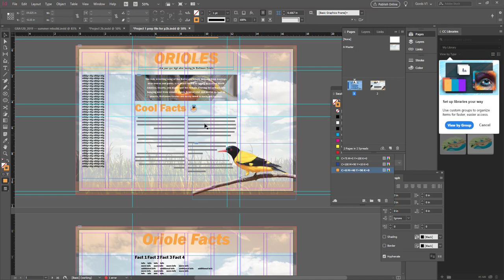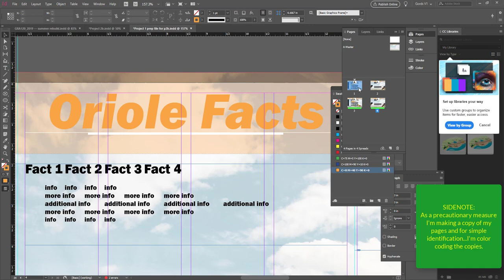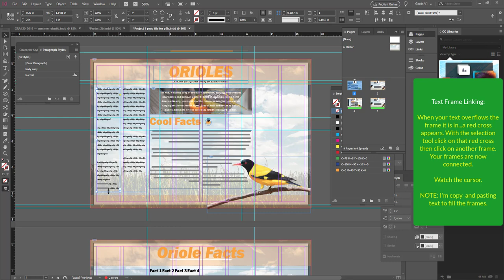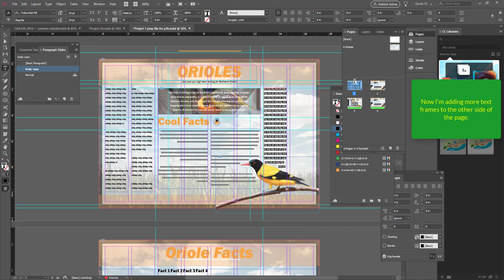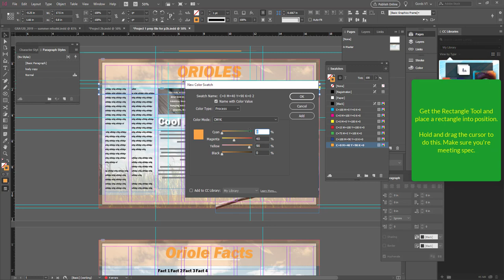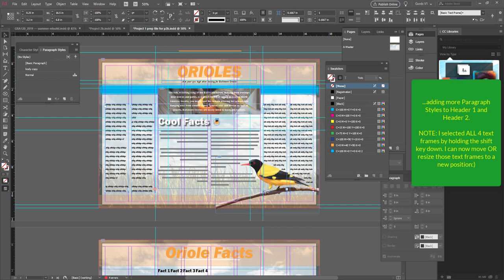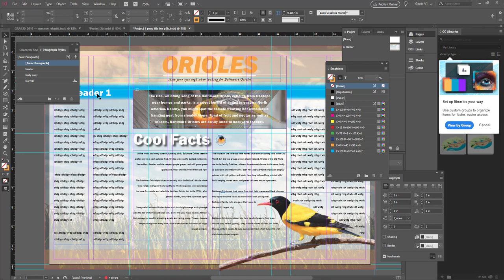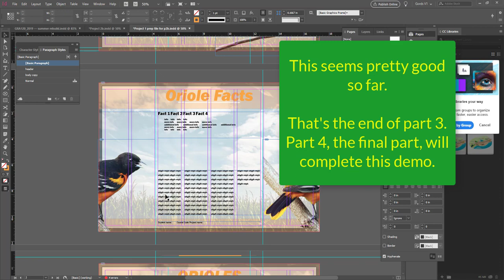INDESIGN -- Project 2 -- Part 3 of 4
INDESIGN
Project 2

Gatefold Leaflet
(Requires project 1 and some very basic InDesign knowledge)

This video is intended to augment in-class lessons and
help you work through Project 2.

This video should not be considered a comprehensive look at the featured tools.